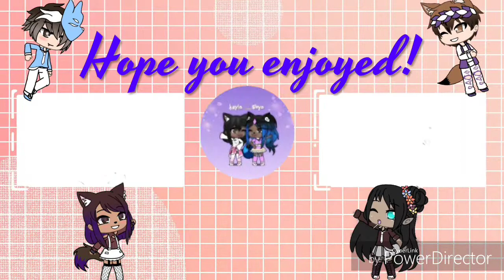Lele's bad life pt 5